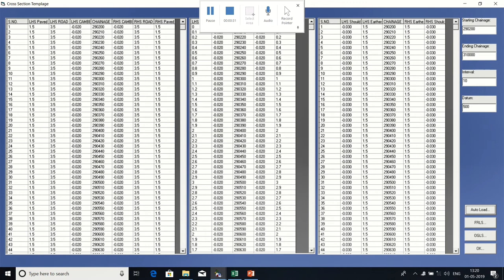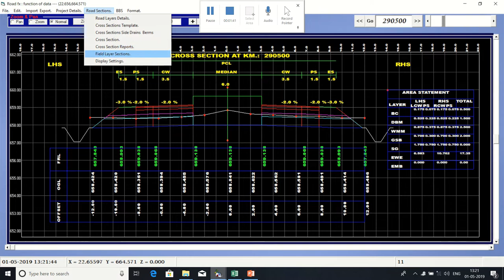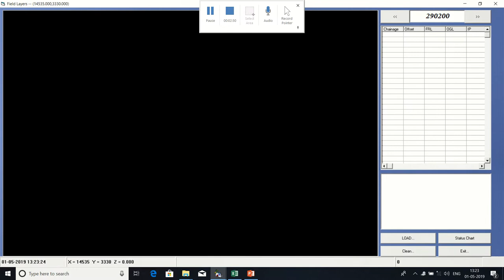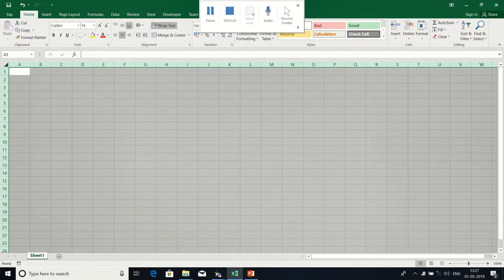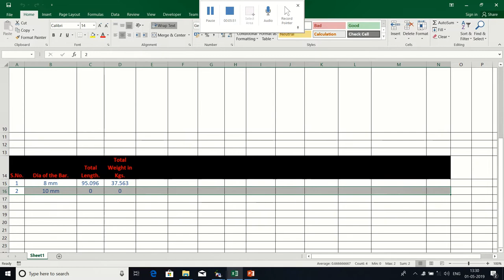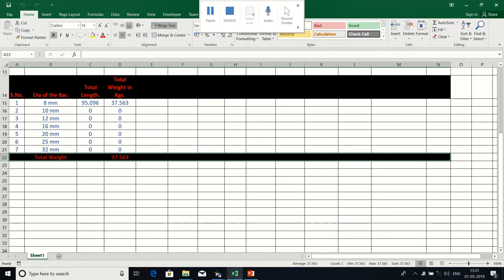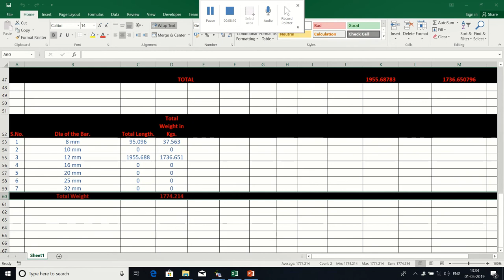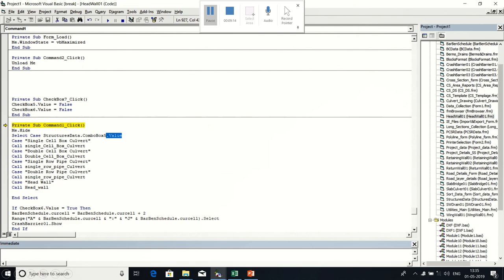Roadfx Bar Bending Schedules